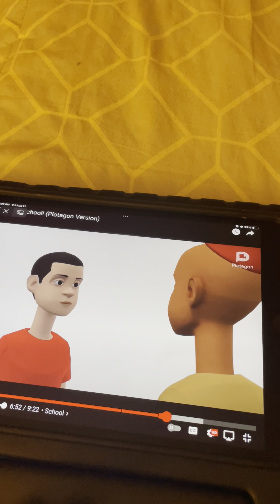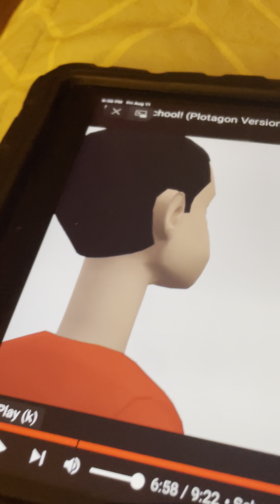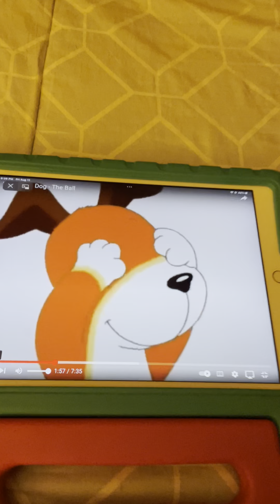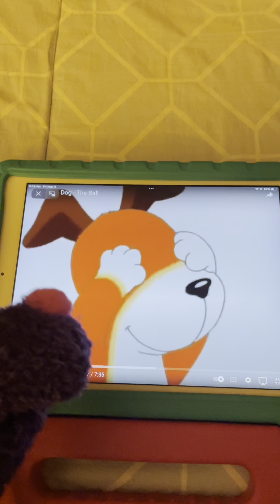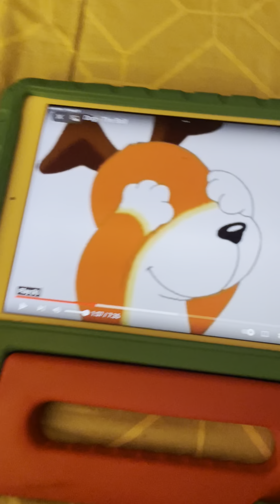Peek A Boo